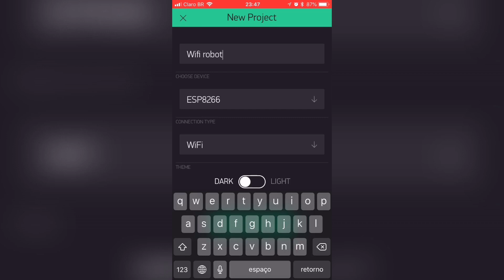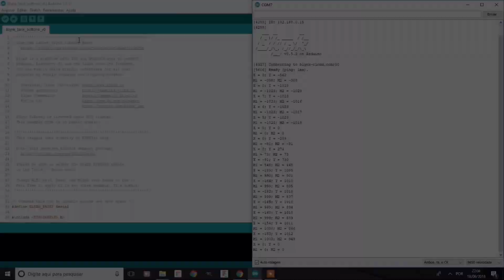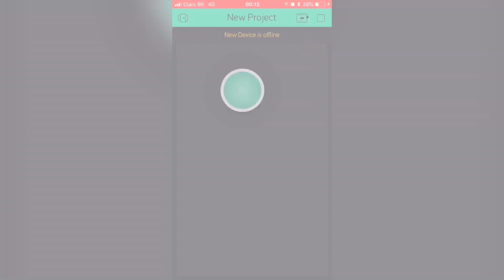Wi-Fi controlled robot (with Wemos ESP8266, Arduino IDE and Blynk App) - pt.2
Turn on subtitles for full instructions.

In this video I show you how to program the Wemos dev board using Arduino IDE, how to create an widget using Blynk app and how to control a robotic tank from a Wi-Fi network. You can find the kit and the electronics I've used in the following links: